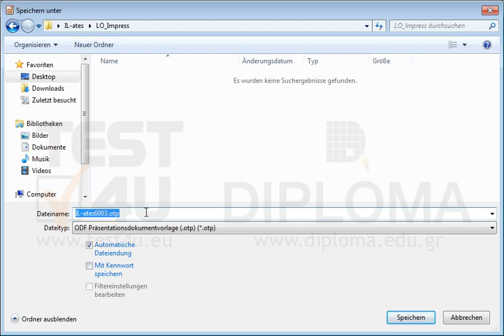Speichern Sie die aktuelle Präsentation im Ordner IL-ates\LO_Impress, der sich auf dem Desktop...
Speichern Sie die aktuelle Präsentation im Ordner IL-ates\LO_Impress, der sich auf dem Desktop befindet, als Vorlage unter dem Namen mytemplate. Möchten Sie mehr. Laden Sie das TEST4U demo herunter